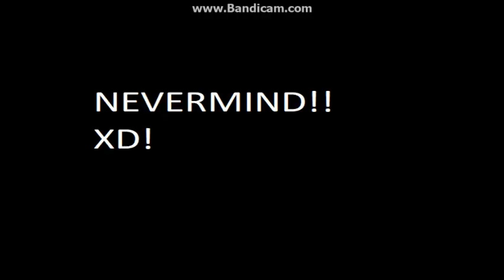(Short Animation)Mr.Bendy SWAG To The Future Part 1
If The Video Was Right Then its Proof The Animation is Real
You Can Share To Your Friends and Family Why I Reach 100 SUBS